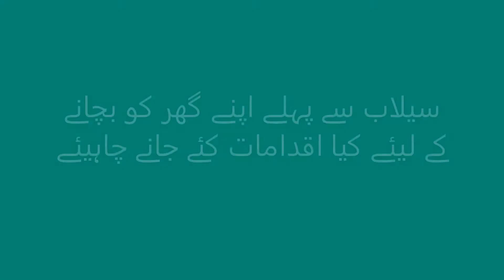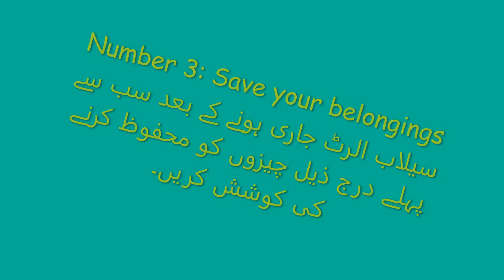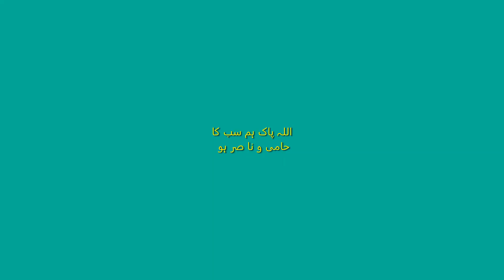How to prepare a before a flood in Pakistan